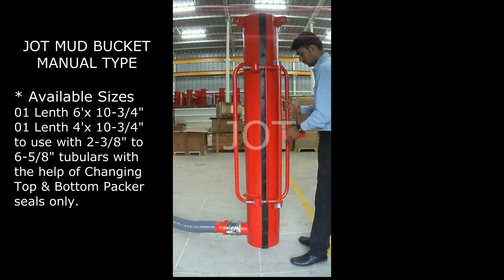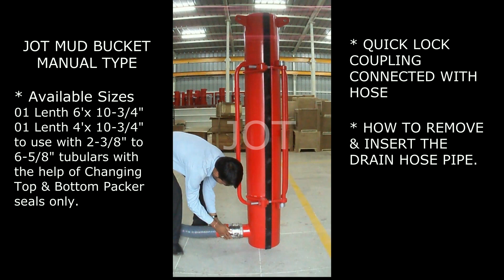Mud Bucket Manual Type | JOT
Mud Bucket or Mud Guard in Various Size and Models, Mud Bucket sizes are available as 6' x 10-3/4", 4' x 10-3/4" & 3' x 10-3/4" for tubular 2-3/8" to 6-5/8". Both Manual and Pneumatic Type.

Mr. Pradeep Bhatter (CEO)